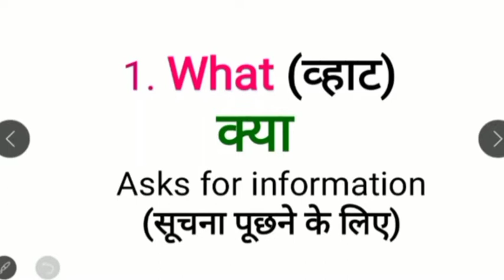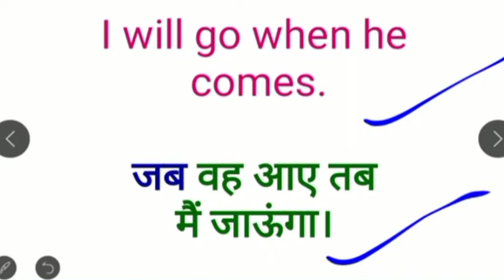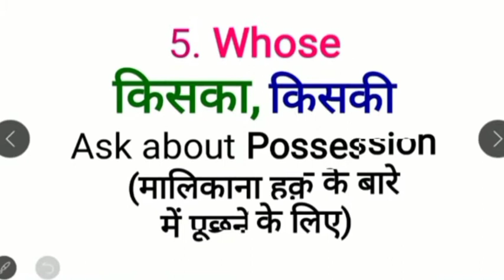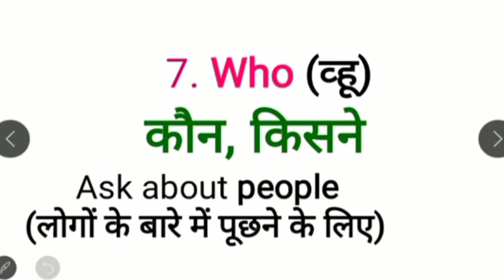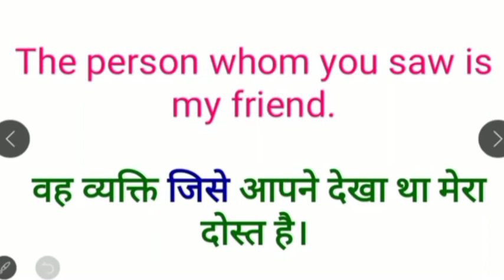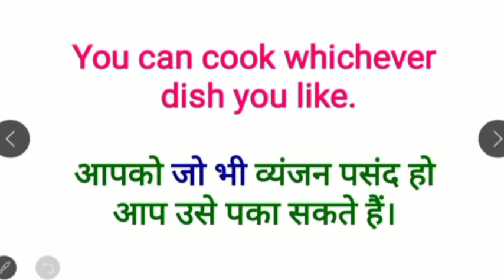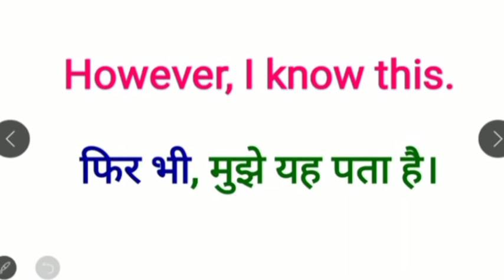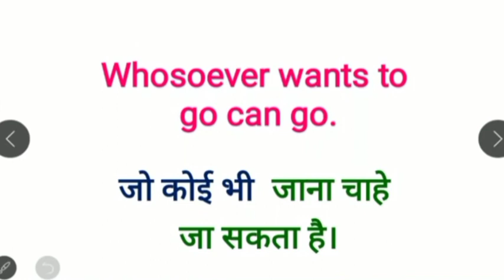Spokan English।Wh family fact and tricks।All wh family words।what why witch How when where who's